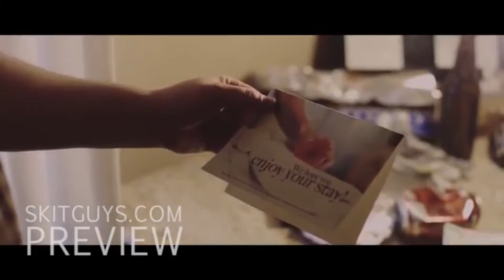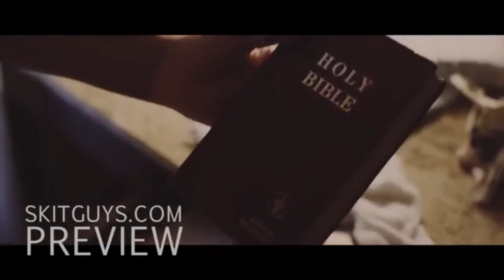Skit Guys Lord I Need You